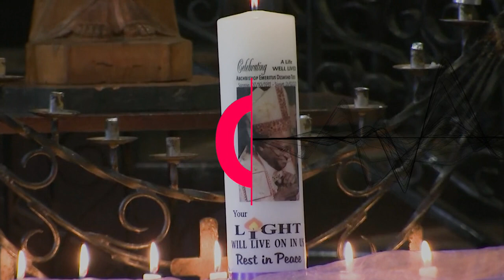Le cercueil de Desmond Tutu repose dans la cathédrale Saint Georges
Le cercueil de Desmond Tutu arrive à la cathédrale Saint-Georges du Cap. Sa dépouille y est exposée afin de permettre aux personnes en deuil de lui rendre un dernier hommage